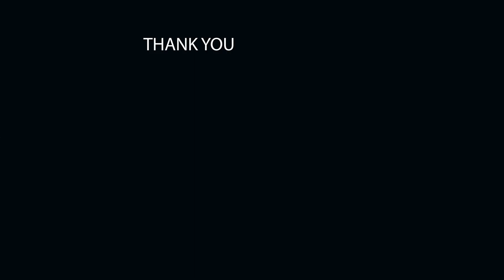Mahasiswa Muhammadiyah Galang Dana Untuk Korban Banjir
Mahasiswa Stikes Muhammadiyah Lhokseumawe menggalang dana untuk korban banjir yang berada di kota acah (wan)